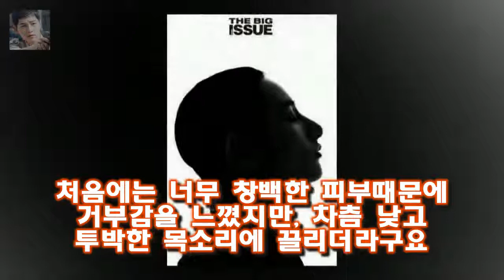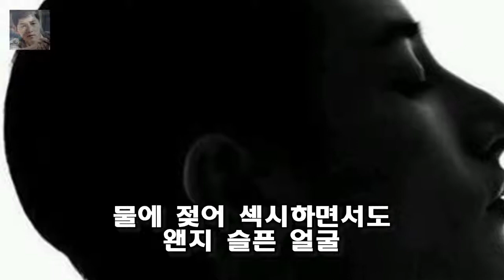상어 이수혁 사진모음- 셀카와 최근사진 위주로 요즘 김수현 역으로 상어를 핫하게 달구고 있는 모델 이수혁의 사진을 대방출합니다.어쩌다가 김수현 역을 맡아서 김수현과 헷갈리는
요즘 김수현 역으로 상어를 핫하게 달구고 있는 모델 이수혁의 사진을 대방출합니다.어쩌다가 김수현 역을 맡아서 김수현과 헷갈리는데 원래 이름은 이수혁입니다.(그나저나 김수현이라는 이름이 좋은가? 배역 이름도 김수현으로 쓰고 말이야.) 이것이 바로 진정한 모델 포스다! 처음에는 너무 창백한 피부때문에 거부감을 느꼈지만 차츰 낮고 투박한 목소리에 끌리더라구요
아마 상어에서도 이수혁이 없었으면 이만큼 성공하기가 힘들었을 거에요

11일 오후 방송된 KBS 2TV 일일드라마 내 남자의 비밀(극본 김연신 허인무 연출 진형욱)에서는 진해림(박정아 내남자 이휘향 우는 박정아 위해 송창의 떠나보냈다- 스타뉴스 :
지난해 9월 발매된 방탄소년단의 러브 유어셀프 승 허(LOVE YOURSELF 承 Her)는 지난 한 해 동안 14 황금빛 대상 거머쥔 방탄소년단 어제 포춘쿠기 뽑아보니... :
욕설 못지않게 발도 잘 사용하네요  핫한 배우 너목들 고성빈(김가은)의 광고와 욕설 :
가상화폐 거래소 옥죄는 정부...김프 사라지나  11일 빗썸 거래소에 따르면 오전 10시 현재 주요 코인 12개 중 8개가 하락세를 보이고 있다:
중국 비트코인 채굴 금지령···가상화폐 망명 나서나  10일(현지시간) 월스트리트저널(WSJ)에 따르면 중국 국무원 산하 인터넷금융 감독기구인 인터넷금융위험관리공작영도소조가 :